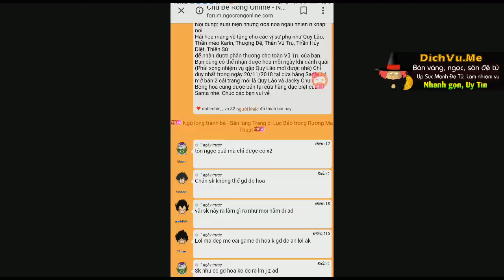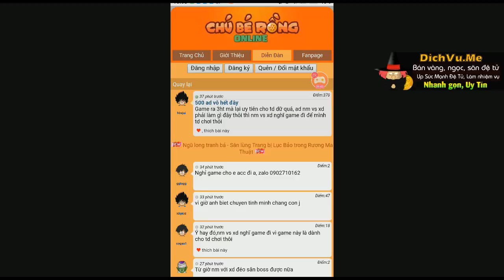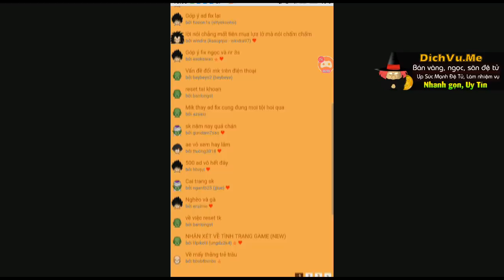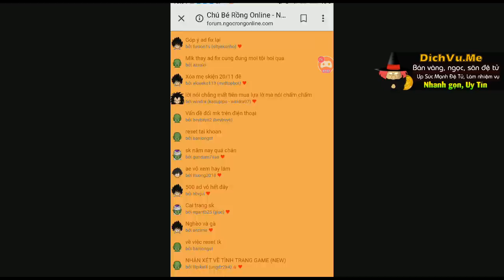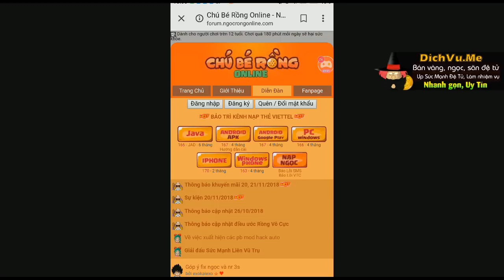Nhận 3 Sao Với Sự Kiện 20/11...! Ngọc Rồng Online AD Fix Qúa Đáng ?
Theo dõi DPgaming ™  ✔